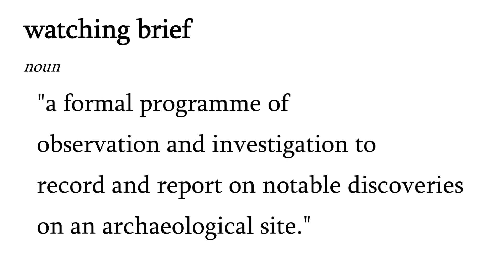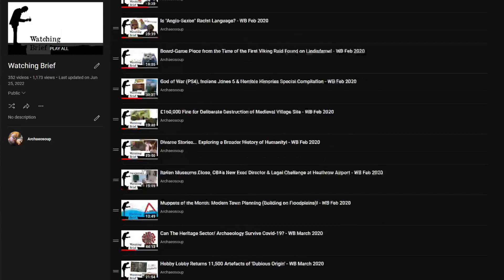Sands of Time: Tutankhamun - 100 Years & Goodwin Sands Campaign Win! – WB 10th November 2022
Welcome to Watching Brief. As the name implies, each week Marc (Mr Soup) & Andy Brockman of the Pipeline (Where history is tomorrow's news) cast an eye over news stories, topical media and entertainment and discuss and debate what they find.

0:00 Introduction

1:15 Digital Benin & Parthenon Marbles

7:00 ‘Restore Trust’ Rejected by AGM Votes

13:02 Keep an Eye on COP27

17:33 Keep an Eye on Budget Statement

20:23 Birkbeck Humanities Job Cuts!

22:42 Support us on Patreon!

23:26 Tutankhamun 100 Years On

31:29 Legacy: Pressure to Deliver & Media

33:21 Howard Carter’s ‘Back Story’

35:11 Legacy: Egytomania!

38:13 The CURSE of Tutankhamun?

41:14 Tutankhamun & Pop Culture

43:57 Tutankhamun, Nosferatu: Growth & Survival

49:16 SOS: Goodwin Sands Campaign Win!

1:03:24 What Can Humanities Learn from this Campaign?

1:09:47 How Many Other Projects have been so Flawed?

1:12:38 Conclusion

COP27 latest: Pakistan makes emotional plea; 'deep fault line' emerges at summit; UK 'close to energy deal with US':

Cop27: US called out for blocking ‘loss and damage’ funds; world leaders call for urgent action – live:

On the 100th anniversary of the discovery of King Tutankhamun’s tomb “The opening of an exhibition entitled 100 Years of Discovery Tutankhamun and his Family”:

Special feature - Tutankhamun and the Cybermen - Doctor Who - Tomb of the Cybermen- BBC:

News Updates: Goodwind Sands (SOS) Campaign & Status of HMS Victory 1744 - WB Sept 2019: